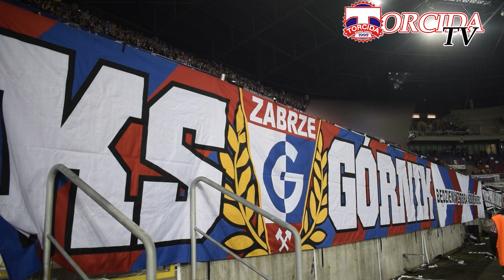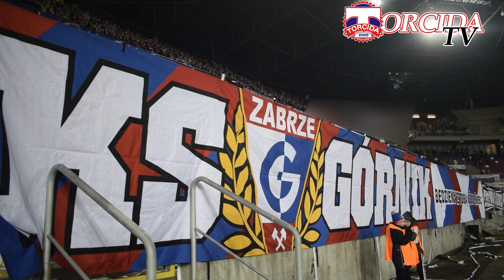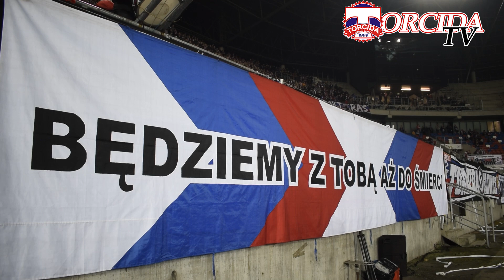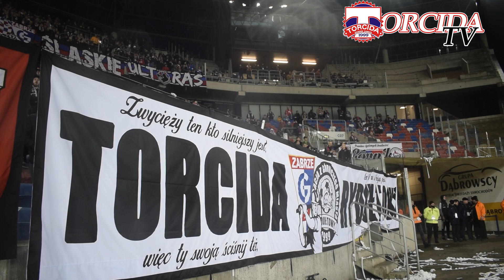Doping z meczu Górnik Zabrze - Legia Warszawa 21.11.2021